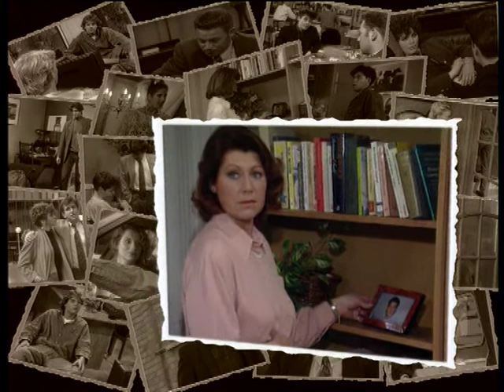GTST - seizoen 2 aflevering 316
Suzanne maakt kennis met de nieuwe buurman, Leendert Prent. Martin Helmink neemt contact op met zijn zuster. Als Frits zich ziek meldt, ziet Trix haar kans schoon voor hem te zorgen. Machteld Steens toont veel interesse voor Dian. Een mistroostige John vraagt Jef om raad.